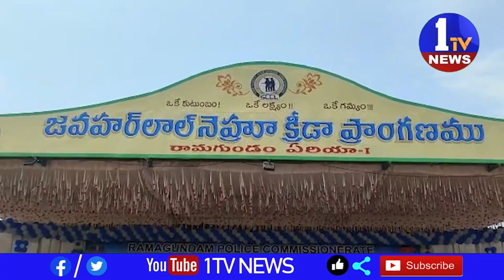రామగుండం పోలీసు కమిషనరేట్ వార్షిక గేమ్స్ అండ్ స్పోర్ట్స్ మీట్ పోటీలు